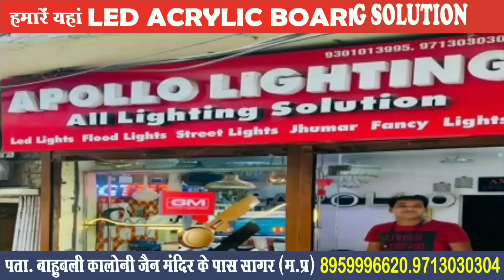सुरखी-कमलनाथ की चक्की चलती धीमी है लेकिन पिसता बारीक है-आज कांग्रेस में शामिल हो सकती है पारुल साहू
SAGAR_EXPRESS_NEWS सुरखी उपचुनाव-कमलनाथ की चक्की चलती धीमी है लेकिन पिसता बारीक है-आज कांग्रेस में शामिल हो सकती है पारुल साहू